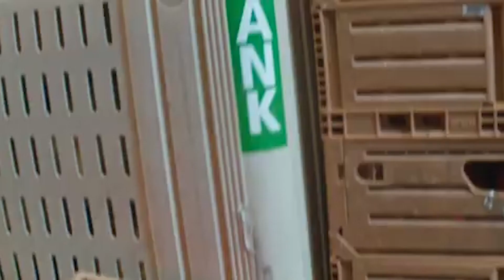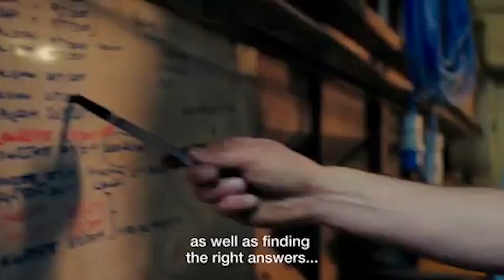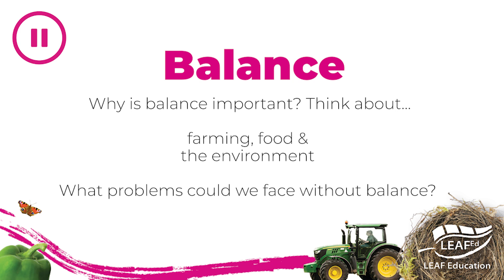Why farming matters - Balance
Use this simple video to begin a discussion on ‘balance’. Why is balance important when considering farming, food, and the environment?
This video forms part of the ‘Why farming matters’ set of resources.